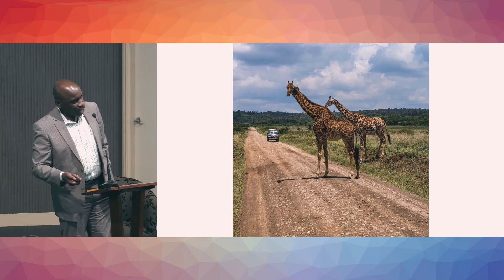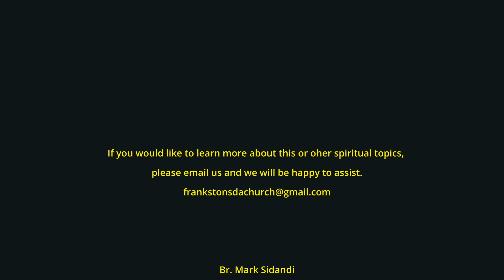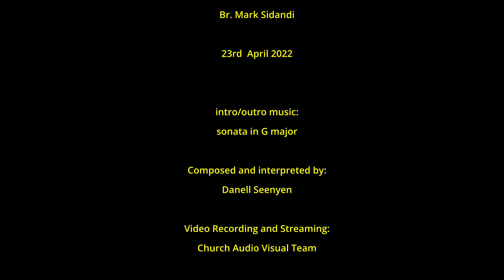20220423 Akco report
A review of the  Captain's Choice Academy, Kenya (CCAK) progress